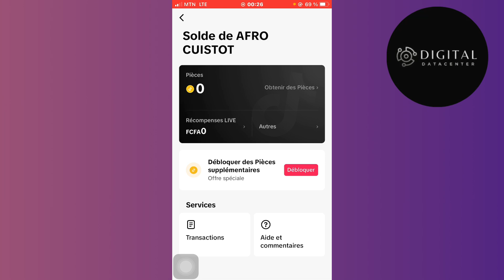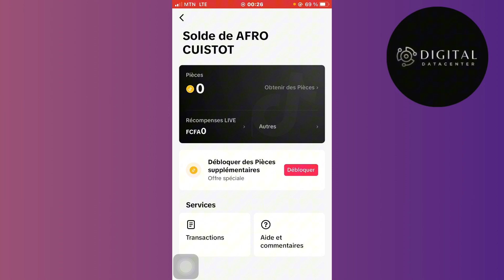Comment Gagner Des Pièces Sur Tiktok ( Nouvelle Méthode 2025 )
Dans cette vidéo , je vais te montrer Comment Gagner Des Pièces Sur Tiktok.

Je te montre dans cette vidéo Comment Gagner Des Pièces Sur Tiktok.

A la fin de cette vidéo , tu sauras Comment Gagner Des Pièces Sur Tiktok.

À BIENTÔT 😉